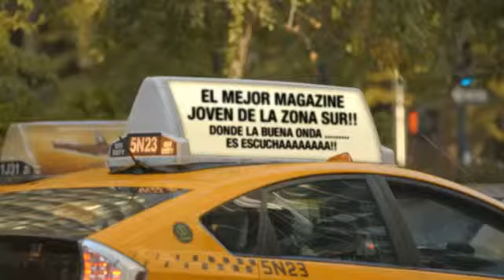MILITANDO IDEAS "LO MEJOR QUE TE PUEDE PASAR"